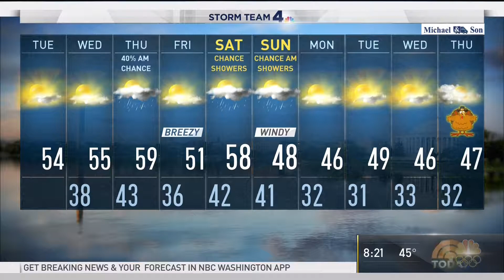WRC HD 20171114 0817